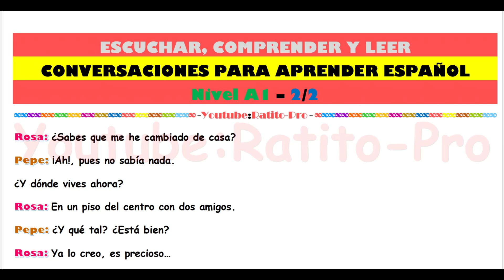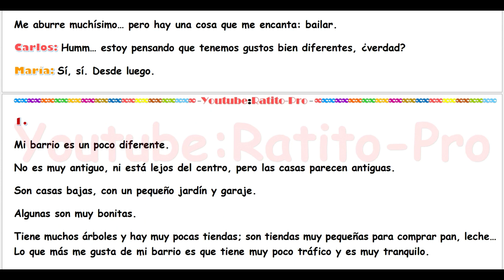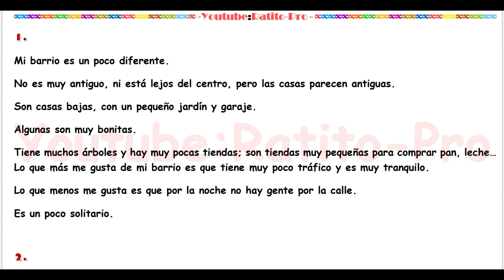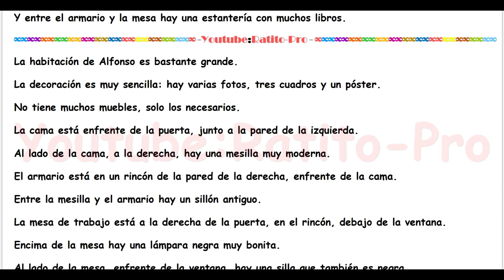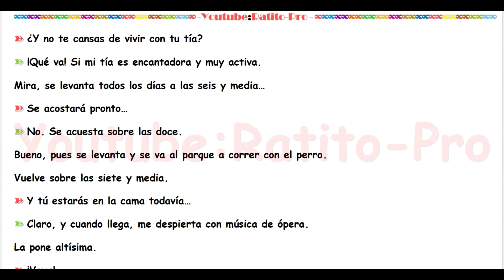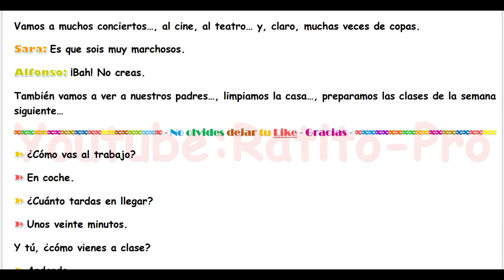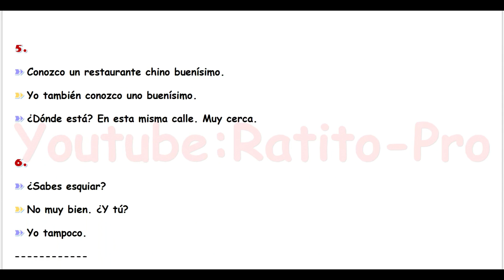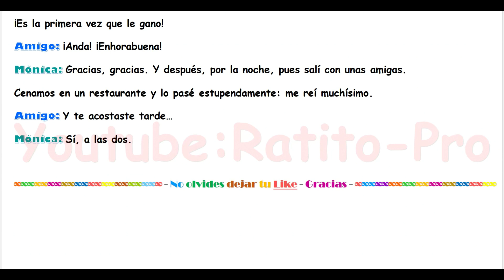Conversaciones para aprender español I Nivel A1 I Learn Spanish I 13